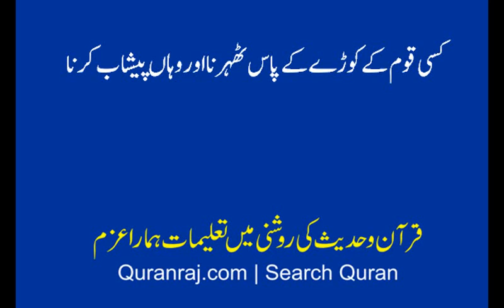kisi qoum ke koore ke pas theharna , sahih Bukhari sy bayan